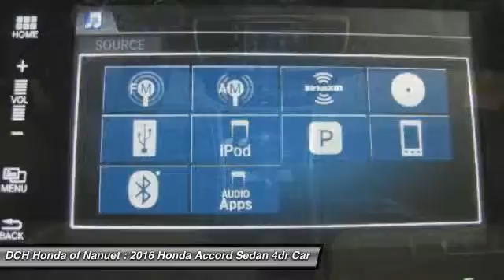2016 Honda Accord Sedan HN60133